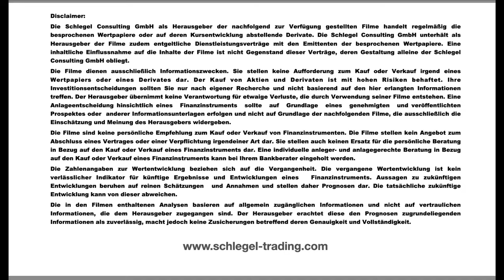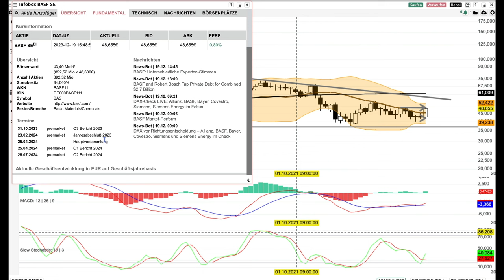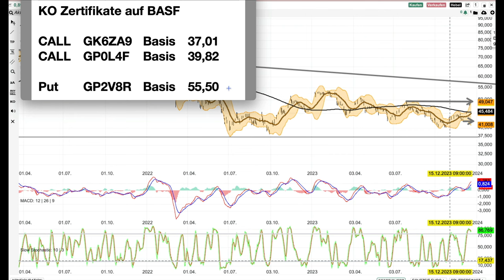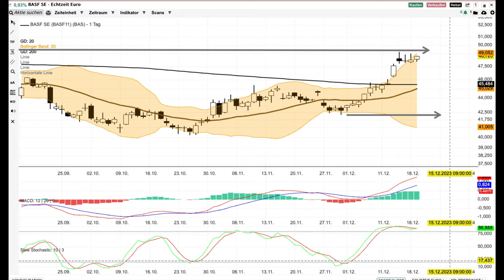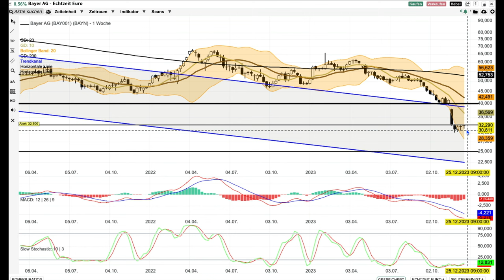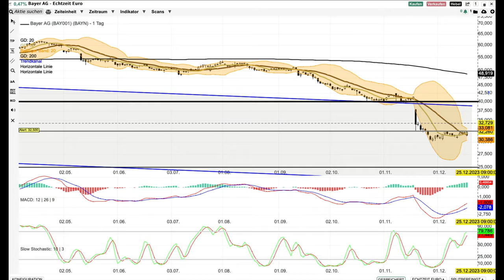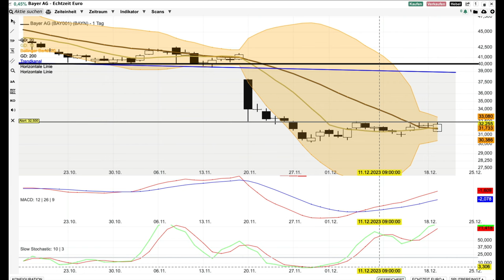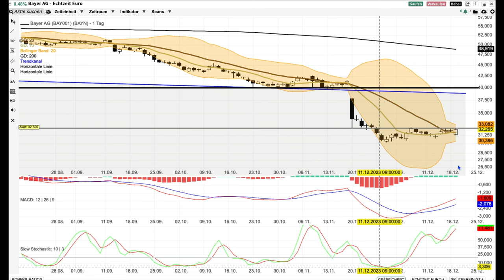BASF und BAYER